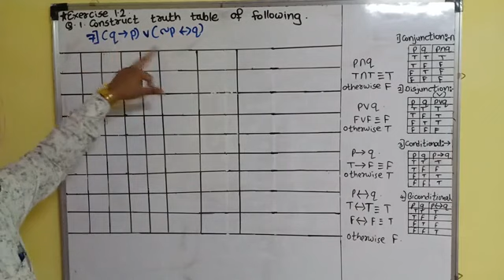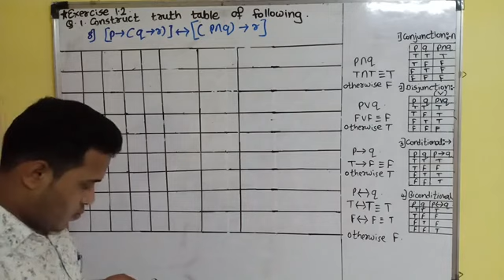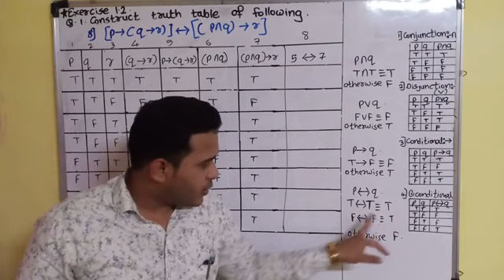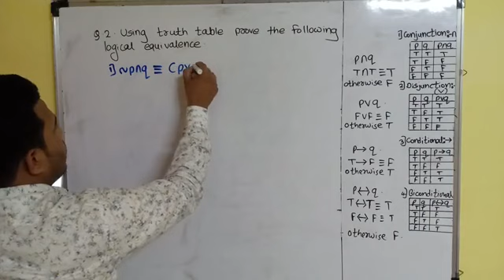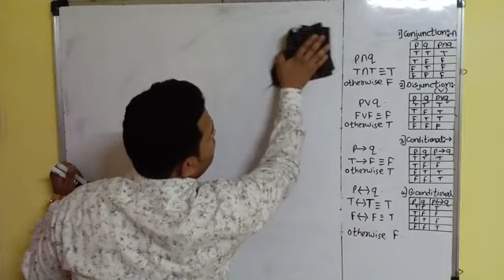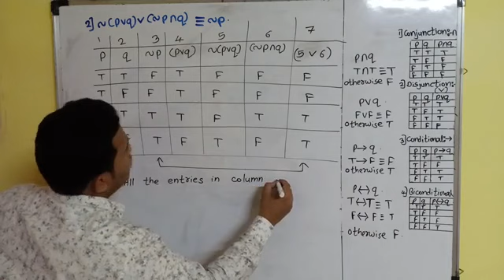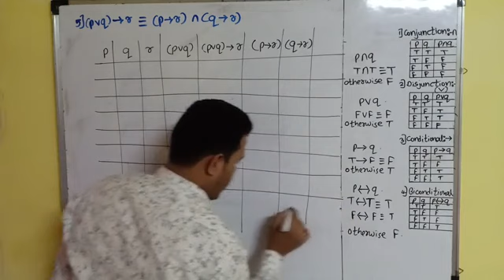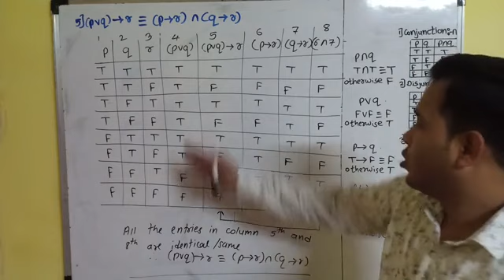Mathematical Logic (Video 4)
Exerciser 1.2